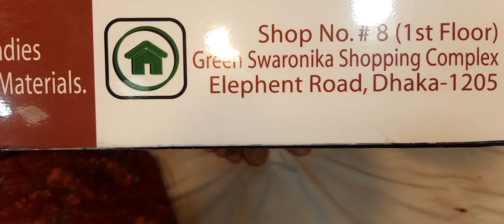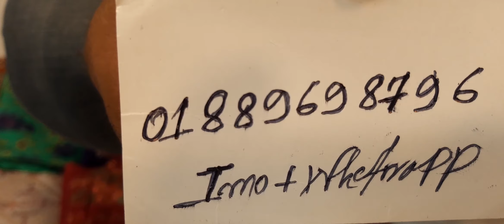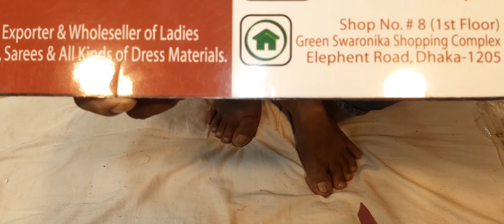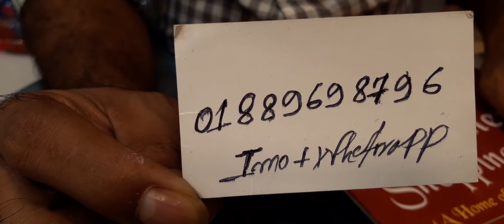পাইকারি দামে পাকিস্তানি থ্রি পিছ কালেকশন || Pakistani three piece collection with wholesale price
Shop address
⏩Market Name:Green Soronika Shopping Mall.
Eliphent Road,Dhaka
⏩Shop Name:Ajmir Shopping Center.2nd floor.
⏩Shop No:08
⏩What's App/Imo:
যে কোন পন্য অনলাইনে পাইকারি ও খুচরা ক্র‍য় করতে ভিজিট করুন।